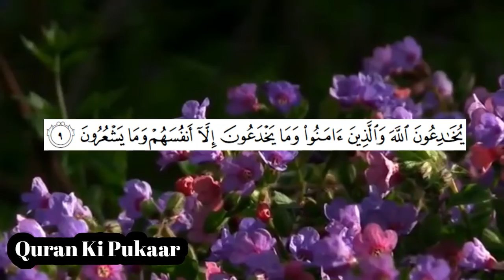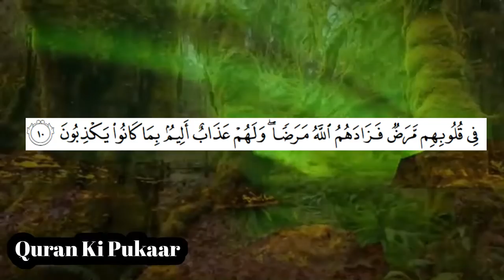Surah Baqara ayat 6 to 10